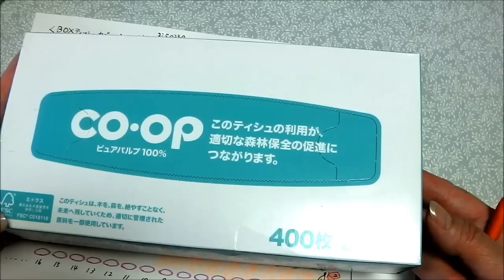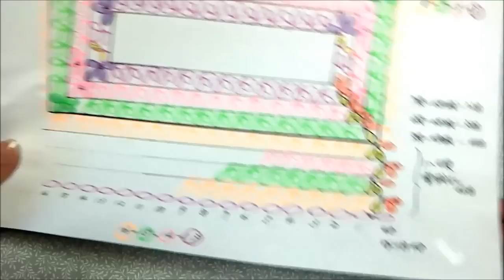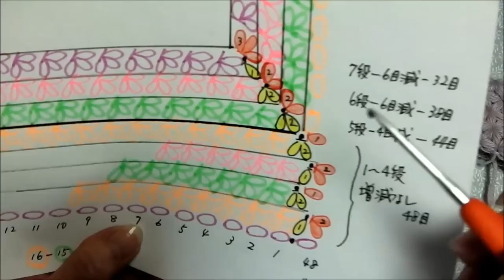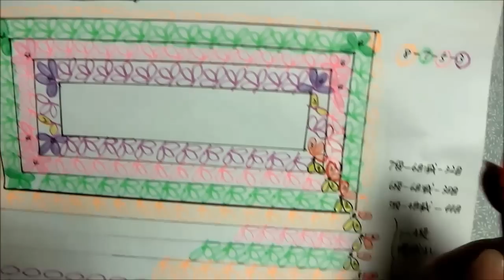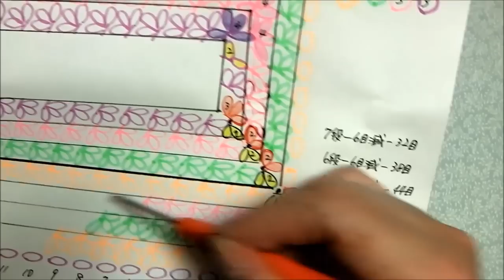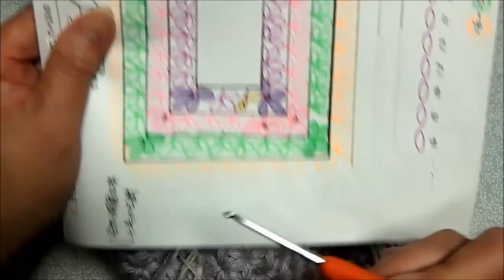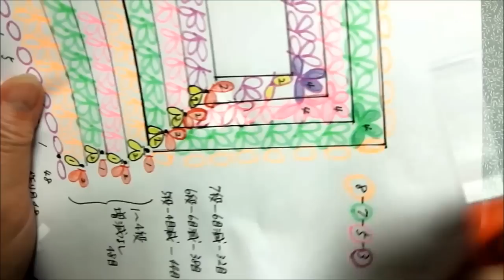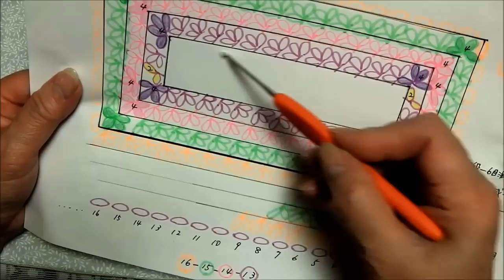リフ編みのBOXティッシュカバー（Puffed Star stitch box tissue cover）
説明
リフ編みでBOXティッシュカバーを編みました
１００円ショップのセリア購入「ベビーちゃん」一玉２５ｇを８０ｇ使用（購入は４個必要）
減らし目は変則的になっていますので　花弁の数は
４枚～６枚まであります
玉編み１個の長さは1.3cmを目安にしていただくと動画と
同じサイズに仕上がると思います
‹お詫び、修正依頼›
動画内の字幕説明に1.3mmとなっていますが、1.3cmの間違いです
1.3cmと読み替えていただきますようよろしくお願いします。